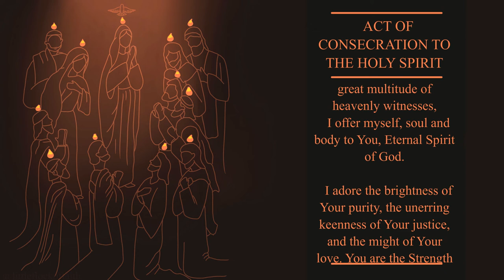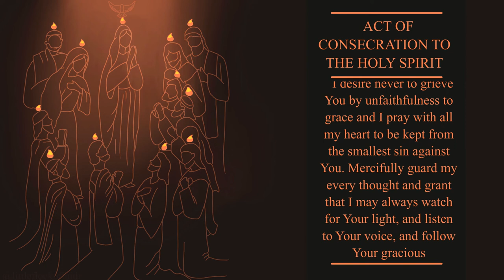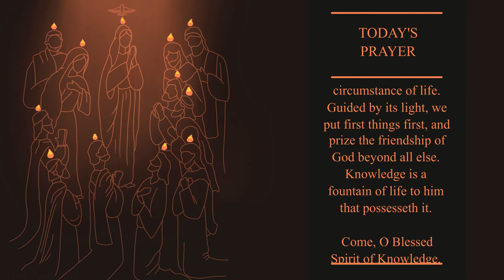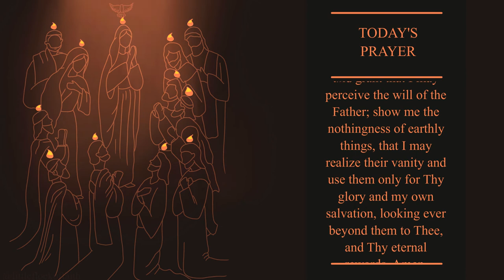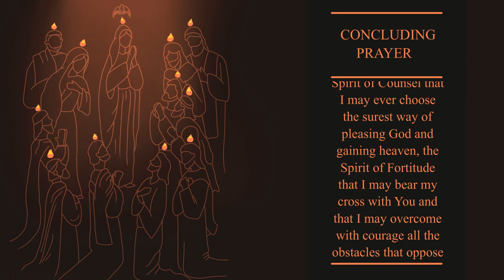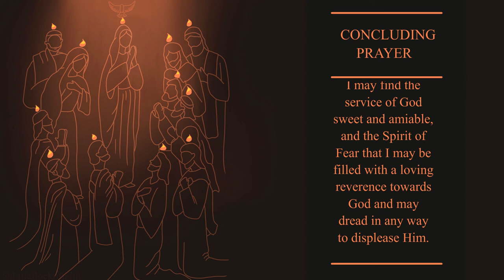A Powerful Pentecost Novena to the Holyspirit - Day 5 - 31st May, 2022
Powerful Pentecost Novena to the Holy Spirit - Day 5 - 31st May, 2022,
This Holy Spirit Novena for the Gifts and fruits of the Holy Spirit is traditionally prayed leading up to Pentecost to celebrate the descent of the Holy Spirit upon Mary and the Apostles.